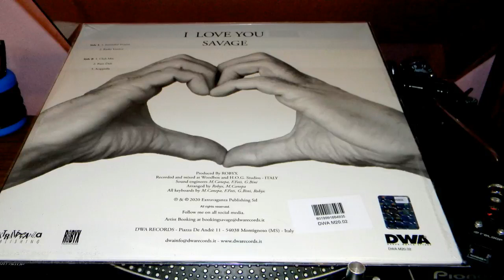Savage - I Love You